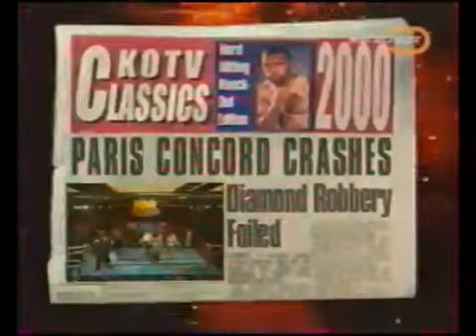Kotv Classics Morrer Vs Schulz Tyszu Vs Chavez Steele Vs Risko Marske Vs Manley Tyson Vs Holmes